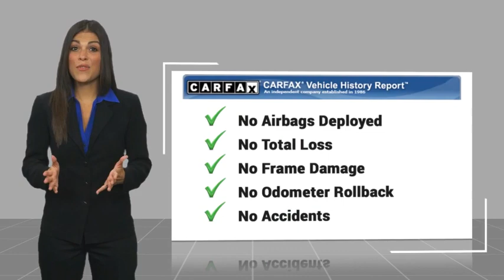2022 Jeep Wrangler Unlimited PP443A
2022 Jeep Wrangler Unlimited Unlimited Rubicon 392